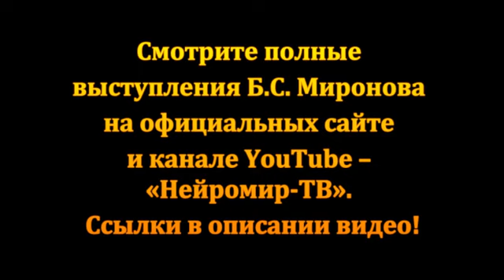УБИЙСТВО НАЦИИ ЗДРАВООХРАНЕНИЕМ РФ при ПУТИНЕ